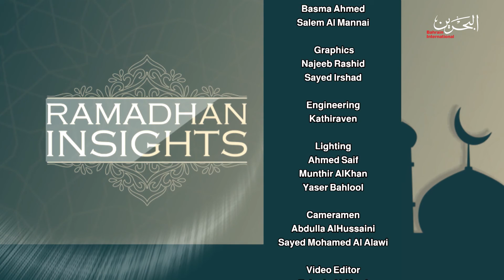Ramadhan Insights | 2-5-2020